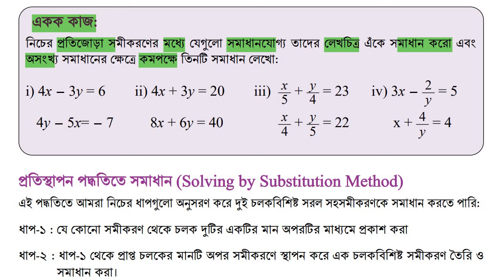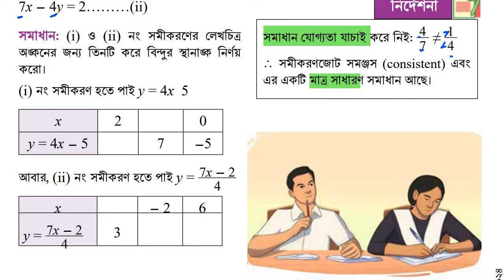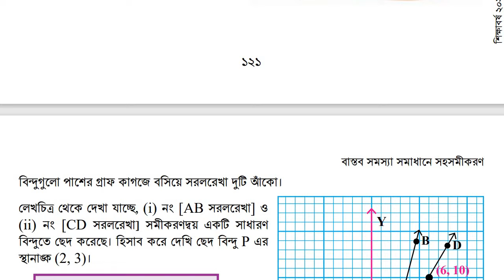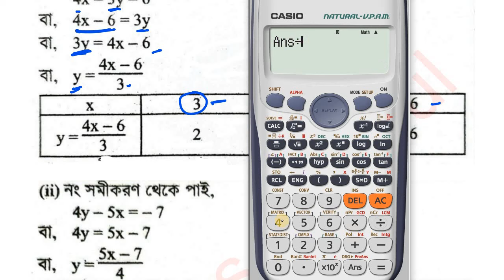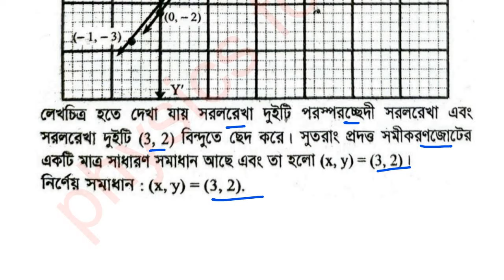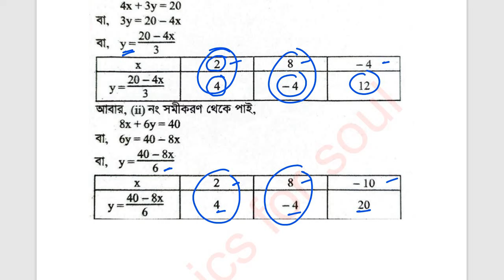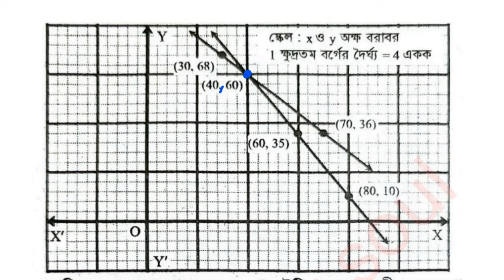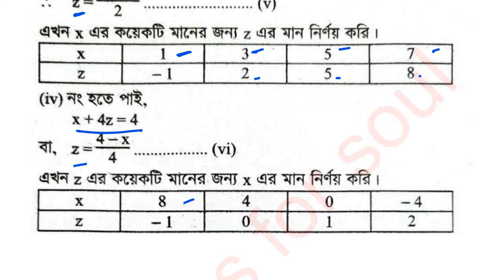Class 9 math chapter 5 page 122.৯ম শ্রেণি গণিত অধ্যায় 5 পৃষ্ঠা ১২২ বাস্তব সমস্যা সমাধানে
Class 9 math chapter 5 page 120.৯ম শ্রেণি গণিত অধ্যায় 5 পৃষ্ঠা ১২০ বাস্তব সমস্যা সমাধানে